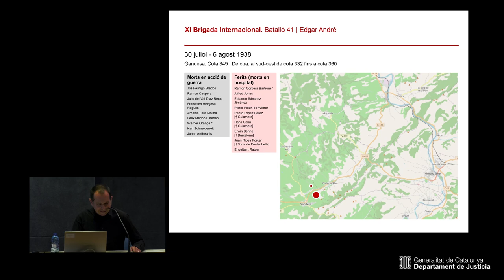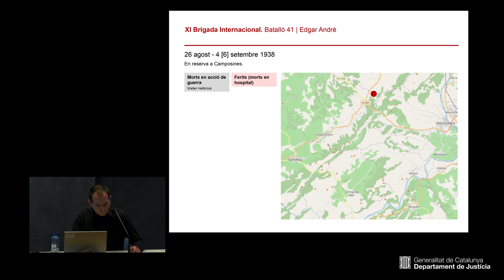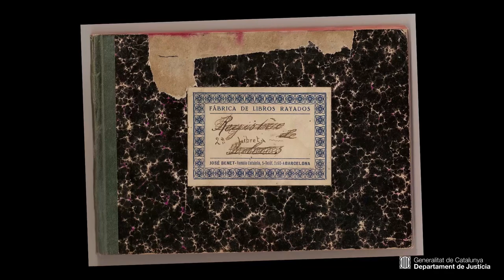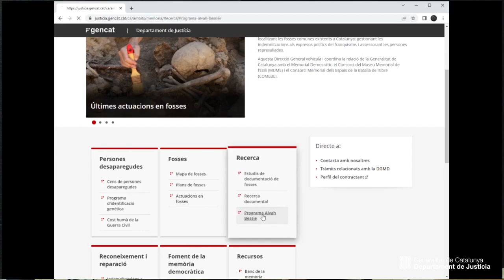Presentació Programa Alvah Bessie (versió en català)